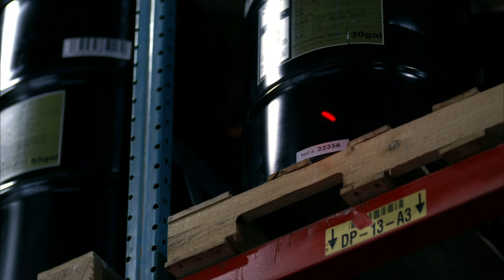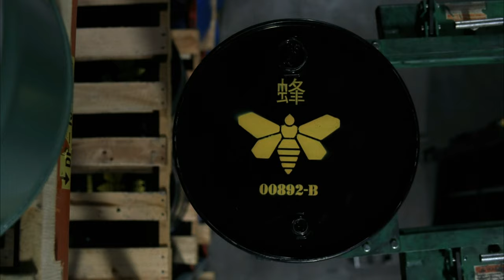[Breaking Bad] [Season 05 | Episode 04 | Fifty-One] [Jesse meets Lydia for methylamine]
Breaking Bad, S05E04, Jesse Pinkman meets Lydia Rodarte-Quayle for methylamine.